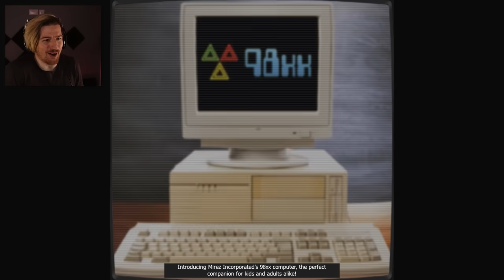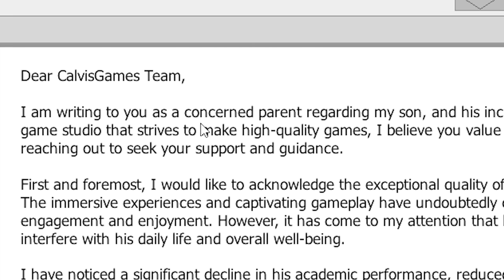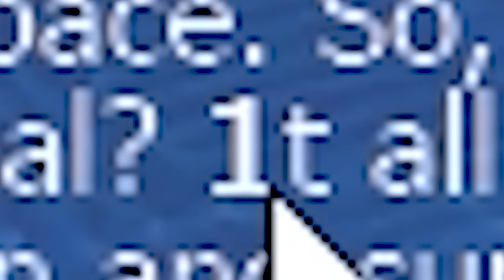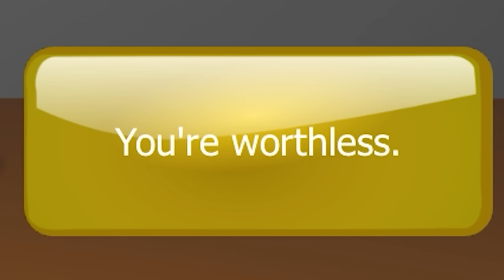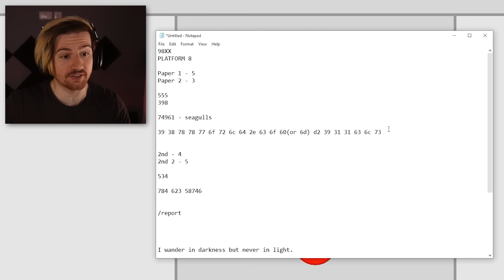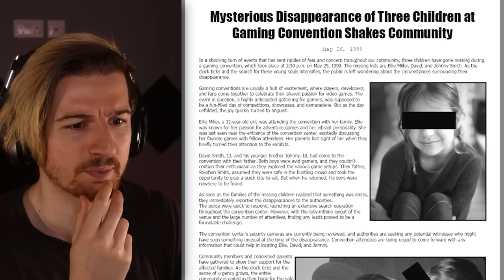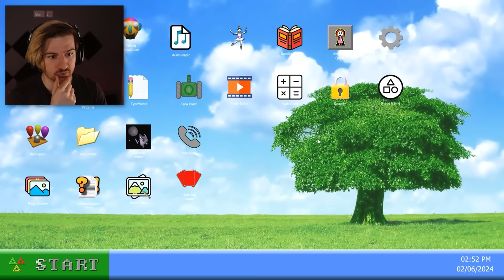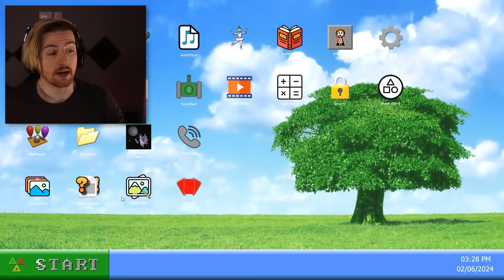THIS CURSED GAME KNOWS WHO I AM & I NEED TO DESTROY IT ASAP. | 98xx (Full Game)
Welcome back to 98xx, we're revisiting this game because the FULL GAME finally released! Let's figure out the story to this game and put an end to whatever bad things exist within.